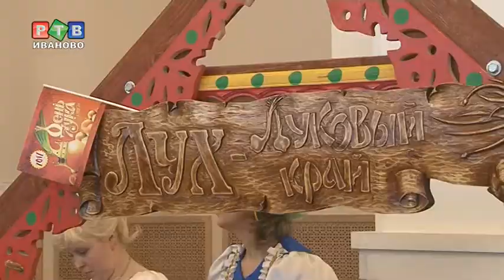Путь к сердцу туриста